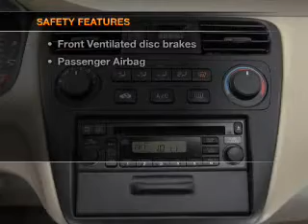2001 Honda Accord - Fort Worth TX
Year: 2001
Make: Honda
Model: Accord
Trim: 2.3 LX
Engine: 2.3 liter inline 4 cylinder 16 valve
Transmission: 4-Speed Automatic
Color: Nighthawk Black Pearl
Mileage: 172924
Address:
9101 Camp Bowie West